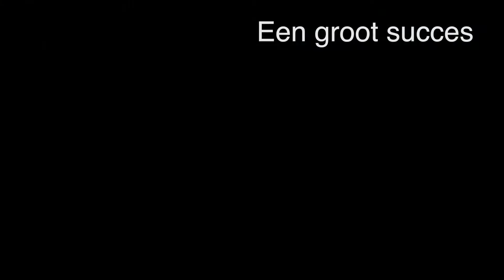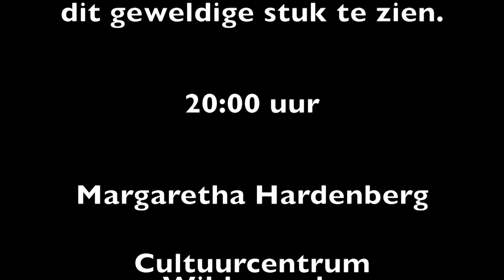Trailer IVO 23 januari 2015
Oproep uitvoering IVO 30 Januari 2015